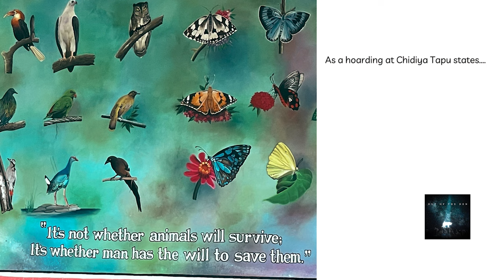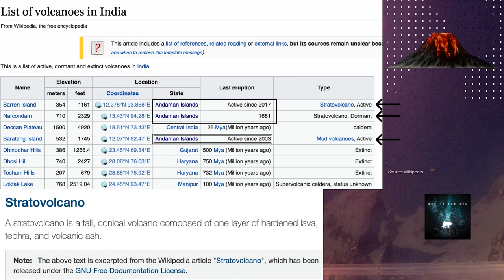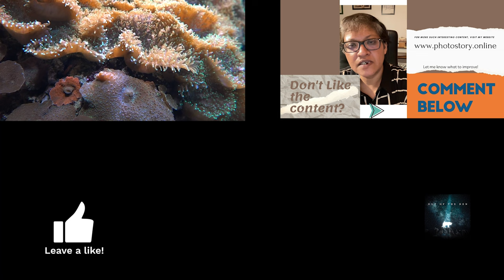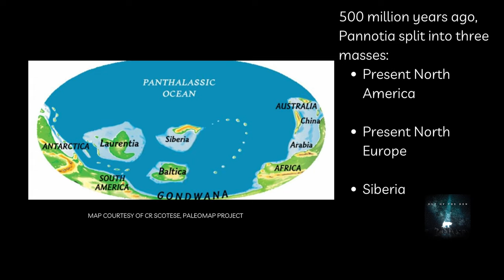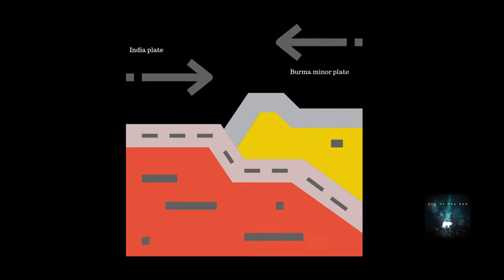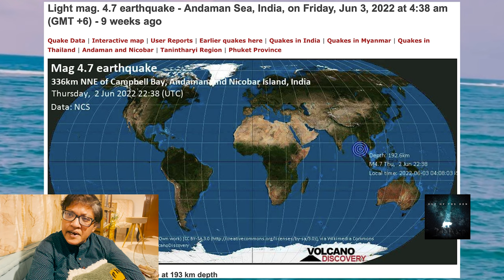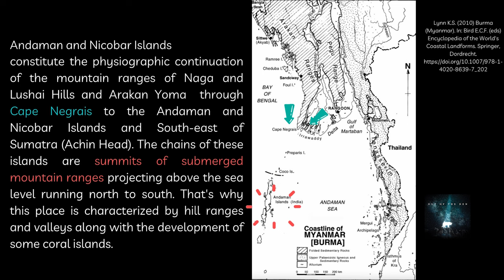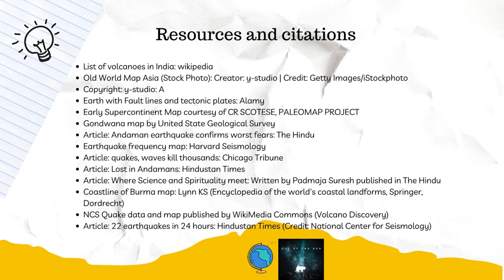Origin of Andaman and Nicobar | How the last Stone Age Tribe first came to Andaman?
The submerged mountains inside Andaman coral reefs reveals that Andaman and Nicobar archipelago is basically an extension of Himalayan range! The origin and formation of Andaman and Nicobar are shrouded in mystery. This is my attempt to decode Andaman's origin without compromising its enchantment. This informative and cinematic video will be helpful on more than one account, regardless of whether you visit Andaman or not.

If you want to relish these islands' famed beauty and charm in a never-before way, it's important to delve into the origin. And to ask that all-important question: Why? Why these islands formed? How tribes landed up here?

Broadly, there are three different theories around. Oh yes! Andaman doesn't deal with simple! But I will make plate tectonics as easy for you as the continental food you savoured last time! In this video, I'm focusing on the continental drift theory.

I am here to explore and show you the endemism of this archipelago and provide you with some exclusive insights and information, which will make your journey more satisfying and your perspective more wholesome.

Even if you have no such travel plan, you can just get into your favourite corner with a hot cuppa and experience the magic of this tropical paradise in the form of visual storytelling.

►Timestamps ⏰:
00:00 The introduction
00:25 Andaman in a glimpse
00:52 Stonefish in Andaman Sea (Marinelife in Andaman)
01:36 Scorpionfish
02:14 Box Jellyfish
02:27 Andaman corals
02:43 Andaman wild pig
02:59 Endemic plants of Andaman
03:14 Mangroves in Andaman
04:01 Formation of Andaman and Nicobar (Why)
05:30 How Andaman and Nicobar Islands got formed?
05:40 Continental Drift Theory (Theory of plate tectonics)
06:51 Why Andaman is earthquake prone?
08:14 Eastern philosophy behind Himalaya formation
09:37 Why we should take extra caution while travelling to Andaman?
10:58 Extra tips while visiting Andaman
12:36 How tribes came in Andaman and Nicobar islands?
► About ©Out of the Den: (By Amrita Ghosh)

'Out of the Den' is the audiovisual counterpart of my blog, Darkroom, My Photostories.

Immerse yourself in the extraordinary of everyday and the familiarity of faraway. As a passionate observer with a penchant for knowledge and storytelling, here I'll bring videos on nature, wildlife, travel and animism that will make you truly curious about everything under the sun and beyond.

All narratives in this channel are conceptualised, written and presented by me.